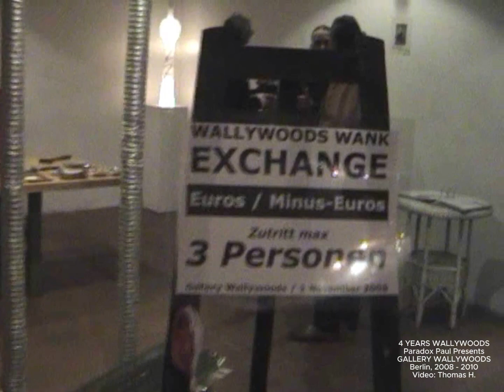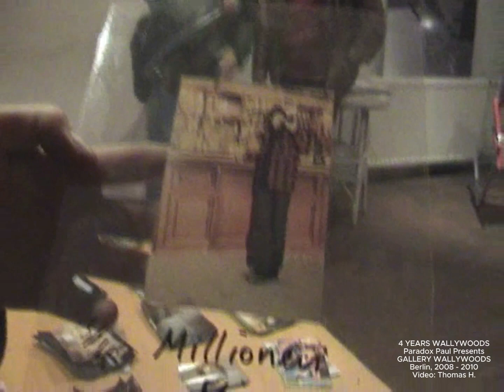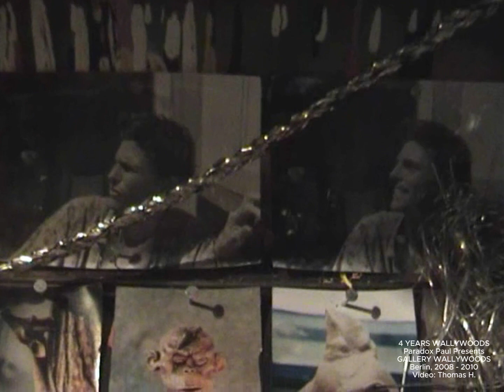Live Performance Maria Marachowska - 4 Years GALLERY WALLYWOODS ​- Paradox Paul Presents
Live Performance Maria Marachowska - 4 Years GALLERY WALLYWOODS ​- Paradox Paul Presents. Video: Thomas H. Berlin 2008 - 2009

With her "Siberian Blues" Maria Marachowska has created an entirely new music style. Its strength lies precisely in the alternation between two opposite and equally stirring ways of expression: on the one hand the deliberate slowness that leaves room to the tones and allows them to linger on in the silent pauses, and on the other hand the always increasing ecstatic speed amounting to a trance-like, almost shamanic outburst. In her music and the soft timbre of her deep singing voice, this blue haze, that is Blues, takes on the shape of figures and moods, forms poetic words either from her own pen or inspired by world literature, and seems almost meditative. Whoever gets into this unique experience of "Siberian Blues" submerges far under the surface and comes across long lost feelings and emotions. This particular energy is transferred to the listener and has a cathartic effect.
The melody speaks, we believe to hear a continuous echo to her singing voice on her guitar, she is capable of a playing technique that in a wondrous way conveys the acoustic illusion of hearing several instruments out of one. In the general effect, there is no need of any other instrument but this single guitar, to produce the drive of a band. It is as if the tones were falling from a distant star, as William S.Burroughs described the divine power of music in his “Cities of the Red Night“.
Maria Marachowska, born on July 21st, 1980 in Omsk/ Siberia (Russia), spent her early childhood in Estergom/ Hungary (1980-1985) and in 1985 she moved with her family to the historic metropolis Kaliningrad/Königsberg (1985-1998), where she attended the E.T.A. Hoffmann music school for highly gifted children/ instrument: piano/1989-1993. In 1998, she returned to her native city Omsk/ Siberia (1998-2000) for a period of 2 years to complete her studies of fine arts. Since 2000 she has been living in Germany, since 2004 in Berlin, where she has also newly discovered music for herself in addition to her work as a fine artist and has created her personal, innovative music style of SIBERIAN BLUES. In 2007 she recorded her 1st album with 1st songs. In 2012 she released Album "HEART" (12 Songs). Although a convinced solo artist, she has also collaborated and performed with renowed musicians in the course of her professional career, i.a. with German music producer, film composer and bassist Micki Meuser (Micki Meuser is a German bass player, studio musician (Charlie Mariano) and music producer for bands such as Die Ärzte, Ideal, Ina Deter, Lemonbabies, among others) who has recorded and mixed her solo albums "EMOTIONS" (2015) and "STRANGER" (2016) and from 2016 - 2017 she recorded album "SILENCE" (2017) with British music producer, film composer and exceptional Hammond player Alan Reeves (Alan Reeves is a British film composer, music producer, and Hammond B3 virtuoso. In the course of his career he has received 35 international awards, including a Goldene Schallplatte. He became known for his work with the bands The Showtimers and Clinic as well as for the music for the films To Walk with Lions, The Call of the Wild: Dog of the Yukon, and Kill Bill Vol. 2. He has appeared with, among others, the Rolling Stones, Jimi Hendrix, Chuck Berry, The Animals, The Who, Jimmy Page, David Bowie and The Beatles).
Text: Iris Weirich